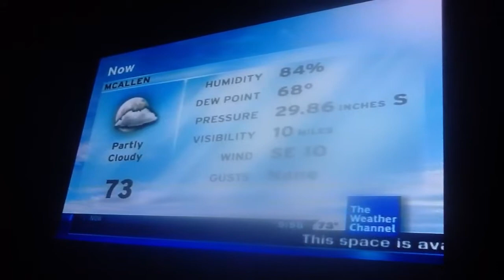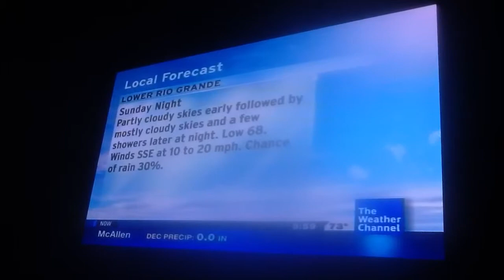Intellistar local on the 8's 12/02/12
Few showers after midnight